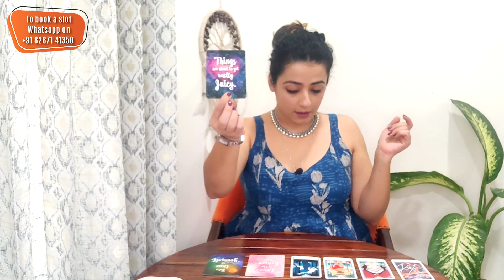Virgo | Love | Next 10 Days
In this Virgo love next 10 days horoscope, you'll learn about the challenges and opportunities that will befall you in the next 10 days. You'll discover how to handle any obstacles that come your way, and how to make the most of your current relationships. Don't miss out on this important Virgo love next 10 days horoscope!

virgo horoscope november 2023
virgo hindi
tarothindi
tarotlove
readingvirgo
 hindi horoscope